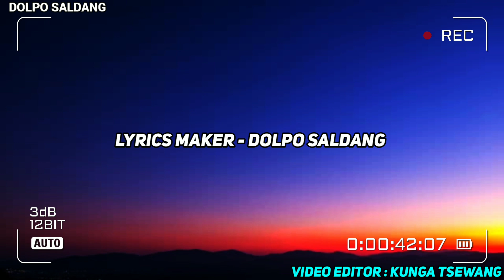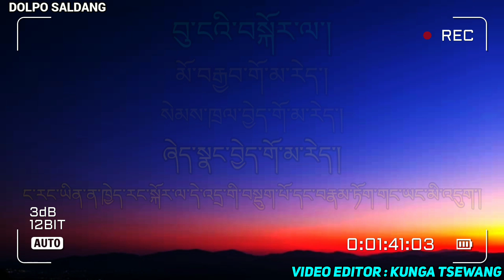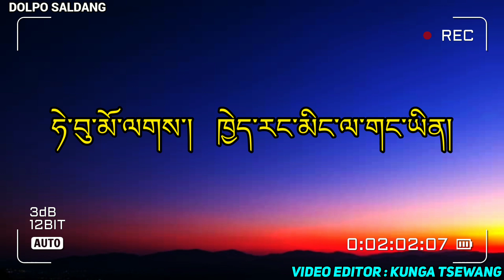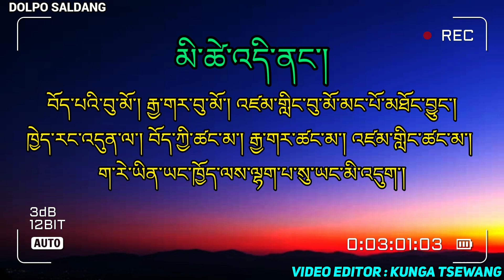Tibetan New Song 2021 " What's Your Name ? "By Kelsang Kunga KEKU | Lyrics Video | TikTok Viral Song